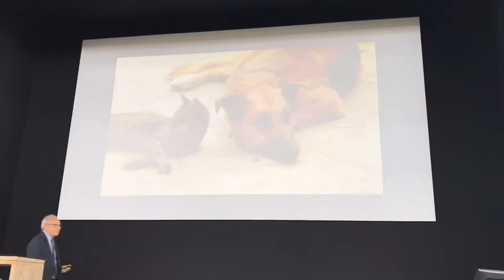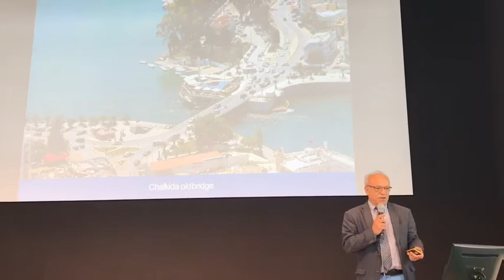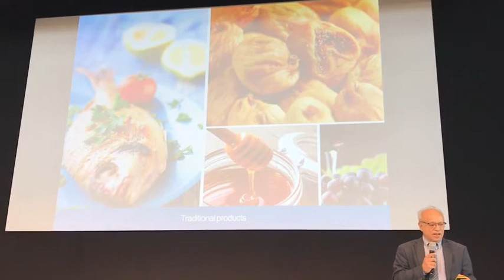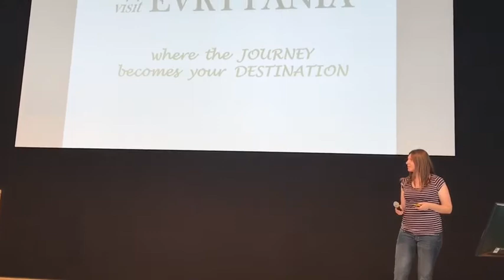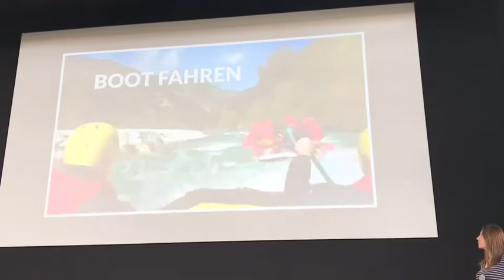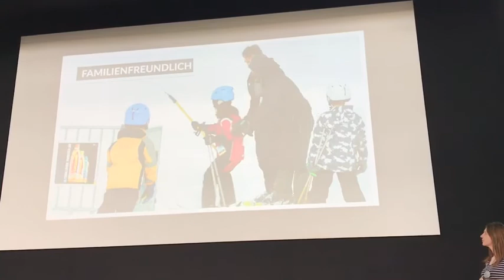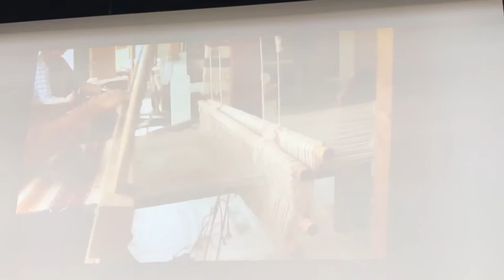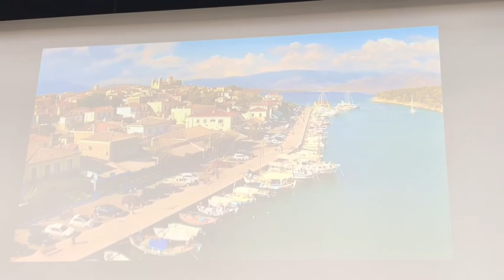Η παρουσίαση της Περιφέρειας Στερεάς Ελλάδας στην TourNatur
Παρουσίαση Εύβοιας, Καρπενησίου και Αράχωβας στην έκθεση εναλλακτικού τουρισμού στο Ντίσελντορφ